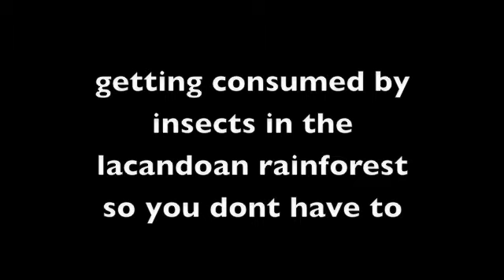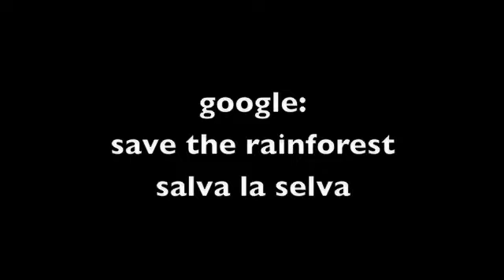crickets in the lacandoan rainforest chiapas going gaga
video of crickets in the lacandoan rainforest chiapas going gaga